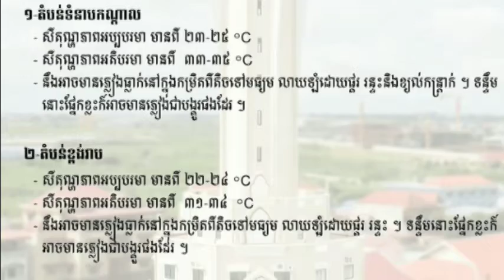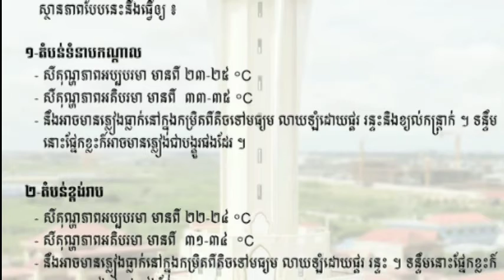Get ready for a raincoat! Cambodia will have mixed rain..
ត្រៀមអាវភ្លៀង! កម្ពុជានឹងមានភ្លៀងធ្លាក់ លាយឡំដោយ...

សូមស្វាគមន៍មកកាន់បណ្តាញព័ត៌មានសូមកុំភ្លេចចុះឈ្មោះជាវប៉ុស្តិ៍របស់ខ្ញុំសូមអរគុណ!

សូមអរគុណយ៉ាងជ្រាវជ្រៅវ
Thank You So much !